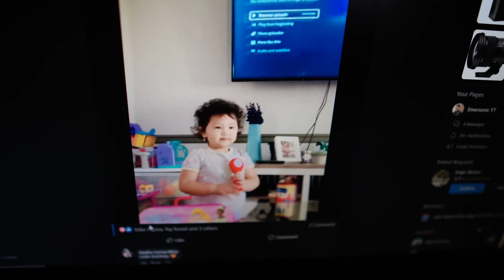UPDATE sa deployment dito sa CANADA (buhay ng pinoy sa canada)| EmersonicYT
SHARE mo na din para dumami pa tayo! oraayt!

video editor: premiere pro
thumbnail editor: adobe photoshop CX6
camera: Canon EOS M50
                Sony a6400